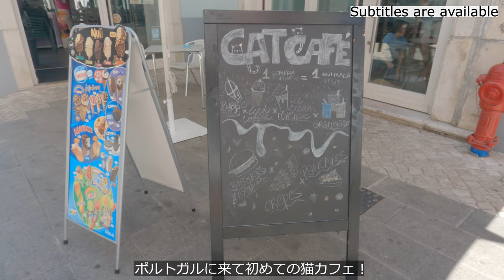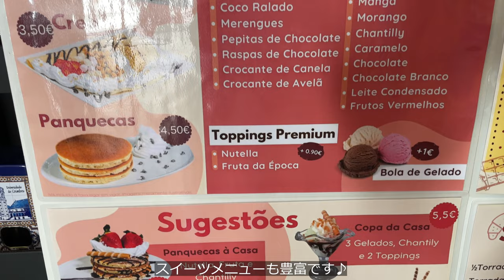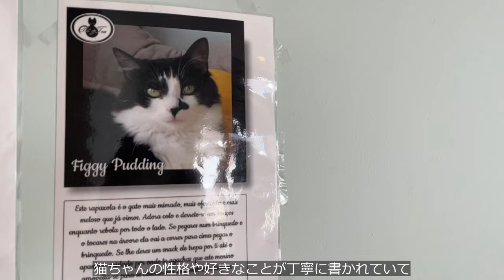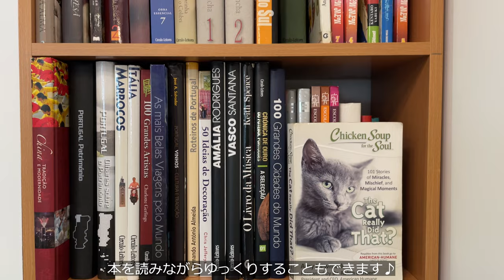ポルトガルの猫カフェでひたすら癒されてきた🐈 / ポルトガル生活 Portugal Life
こんにちは！
ポルトガル在住、大の猫好きなHarukaです🌻

ポルトガル、コインブラにある猫カフェに行ってきました🐈
可愛い猫ちゃんたちに癒された幸せな1日でした。
ほっこりする動画をぜひご覧ください！

0:00 オープニング
0:16 ポルトガルの猫カフェに初潜入！
1:24 猫ちゃんたちとご対面
4:16 子猫たちの大乱闘
6:42 ひたすら猫ちゃんたちに癒される
7:34 エンディング

‹訪れた場所›
Pet&Tea
📍R. João Cabreira 4, 3000-142 Coimbra

ポルトガル生活の参考になれば嬉しいです！